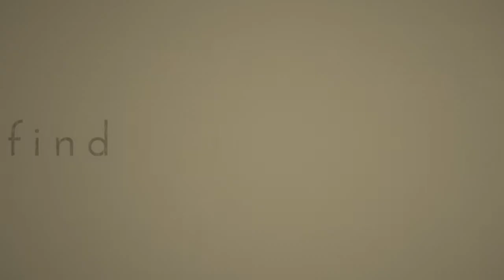Muse Entertainment - Muse Acoustic - Can't Stop This Feeling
follow our IG for more updated event! @findyour_muse

"Find your MUSE with us to inspire your event!"